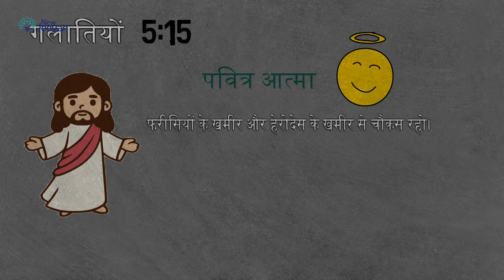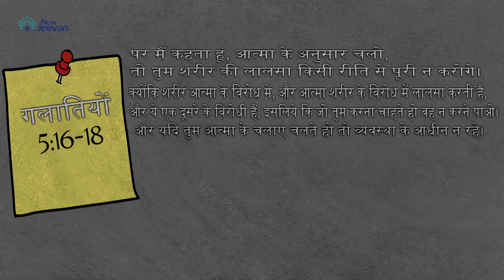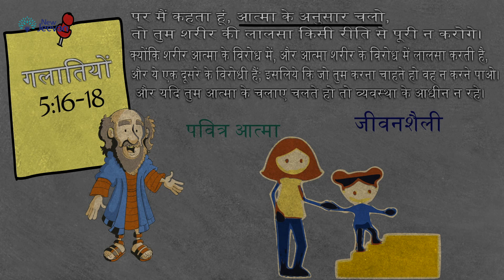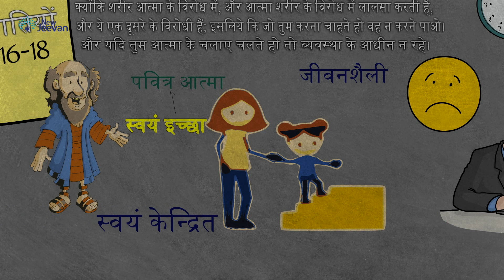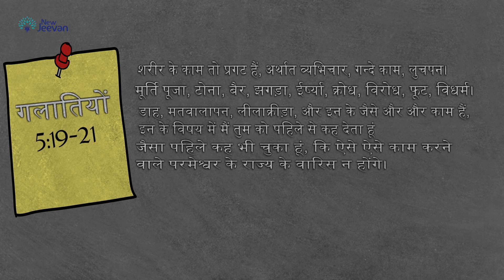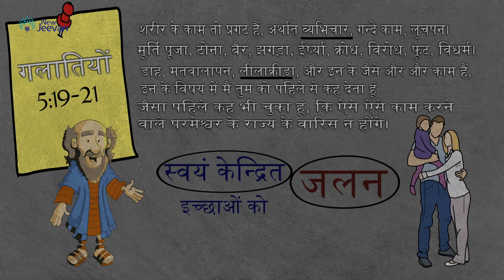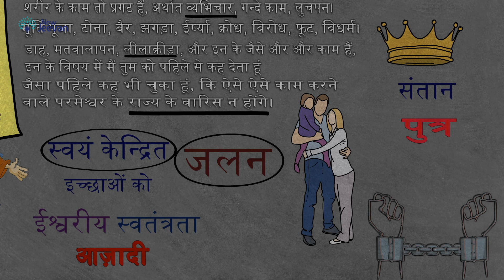How Does a Spirit Led Life Look Like? Galatians Study | 5:16-21 | NewJeevan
newjeevan

पवित्र आत्मा द्वारा संचालित जीवन कैसा होता है?
गलातियों की पुस्तक का अध्ययन अब हिंदी में। हर बुधवार शाम 4:30 बजे।आइये परमेश्वर के वचन को गहराई से जानें।